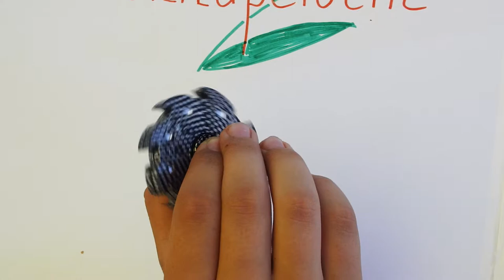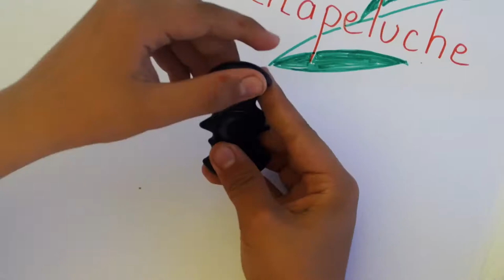Atelier DIY: Démo de hand spinners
Bonjour,
Juste pour vous montrer quelques hand spinners!
Bonne vidéo
A bientôt!